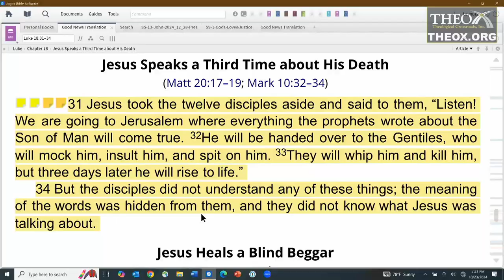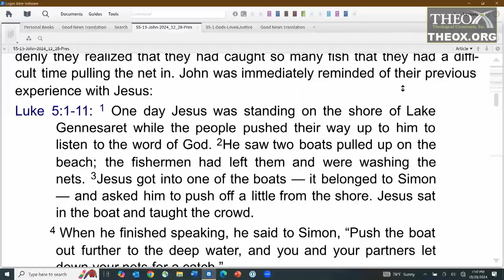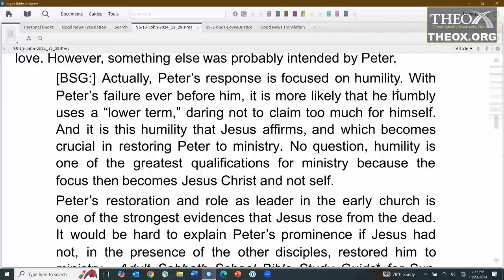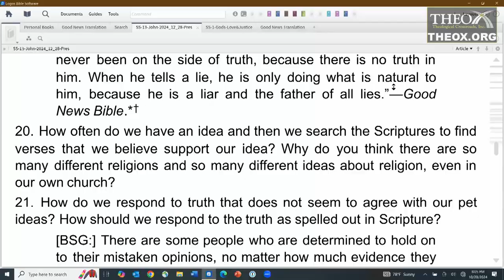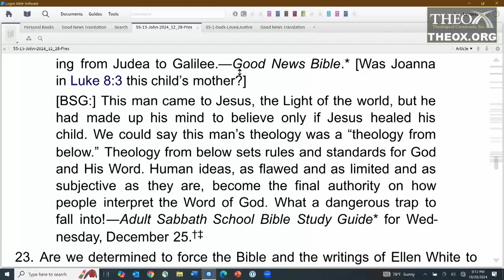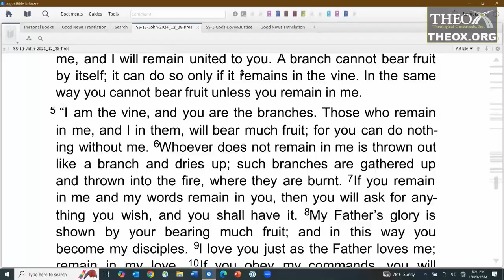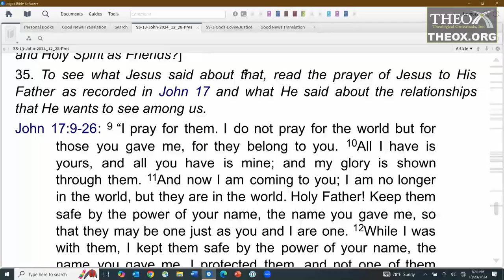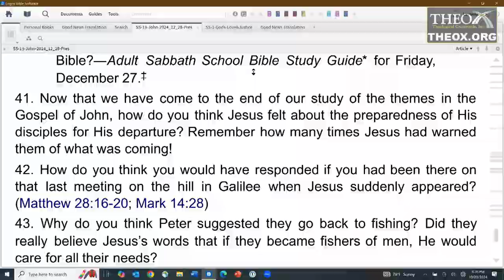13. Epilogue: Knowing Jesus and His Word (December 28) Sabbath School 2024 Themes in Gospel of John